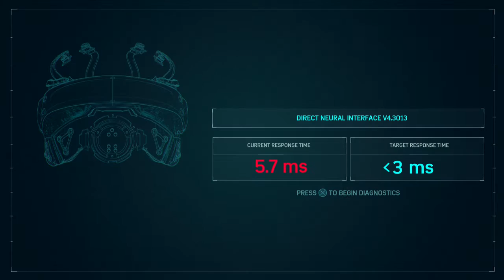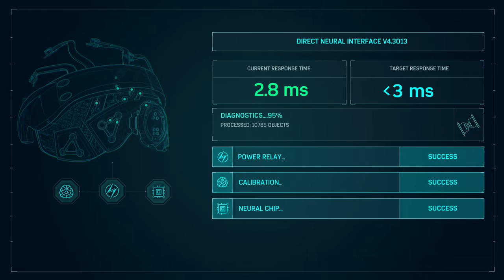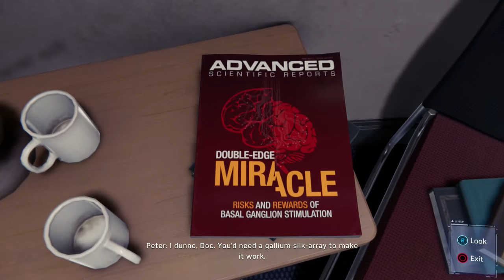Spider-Man PS4 Part 16!